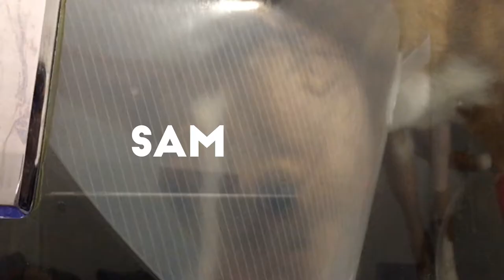FRACTURA PATA SAM - PODENCO IBICENCO -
Os traemos a Sam de 8 meses de vida con una fractura de su pata trasera muy grave. Corrió peligro de amputación porque en cachorros la fractura empieza a hacer callo muy rápido y luego es muy difícil casar el hueso. Vicente,María y Esther hicieron un trabajo quirúrgico excepcional y afortunadamente todo salió bien. Ahora a Sam le queda un largo proceso de recuperación. Dentro vídeo!